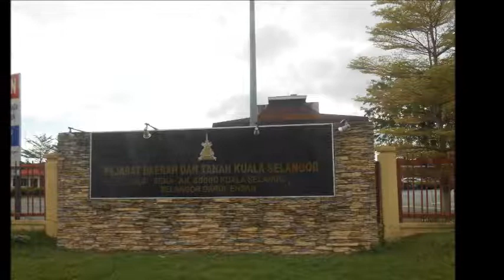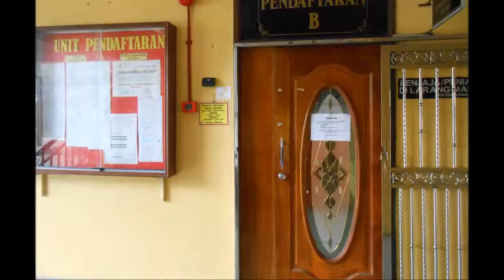NOR ADDIERRA NAJWA - Internship Experience at Pejabat Daerah/Tanah Kuala Selangor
NOR ADDIERRA NAJWA BINTI MOHD ROSLEE (RK20)